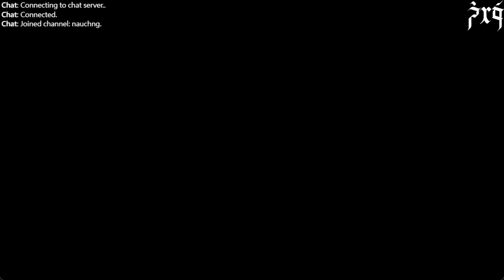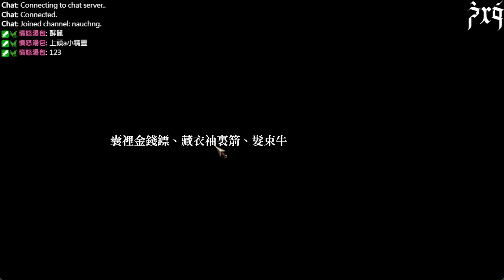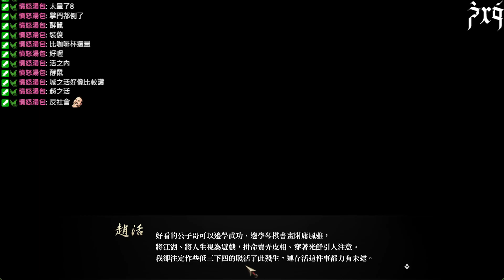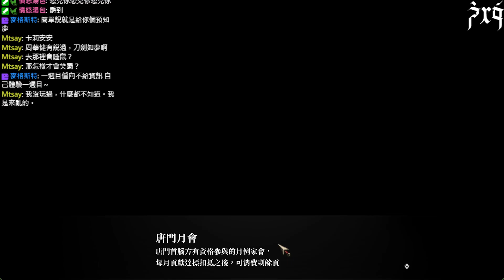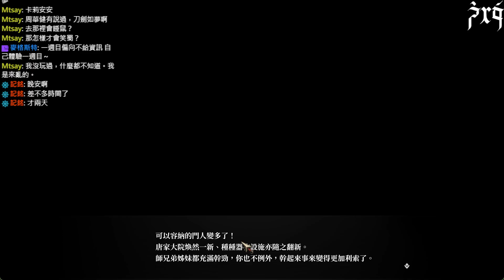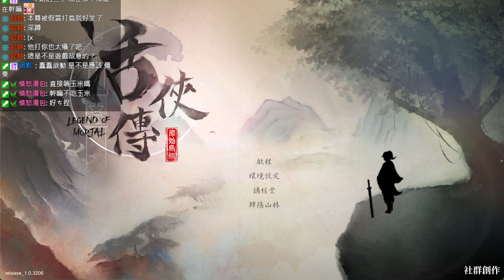1104 ▲卡Z▼ 活俠傳(pt.1)：大師兄好讚....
檄文音同席文，軍中文書的通稱，用以聲討敵人、宣示罪狀、徵召等。
抱歉duolingo沒有教我這詞，我已經罰寫十遍了。